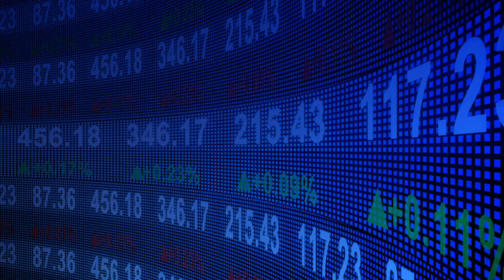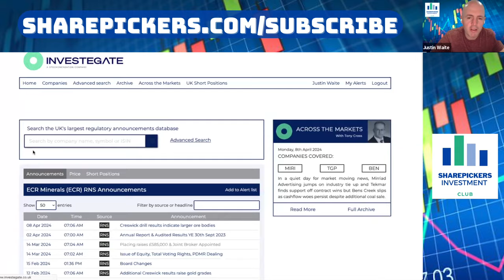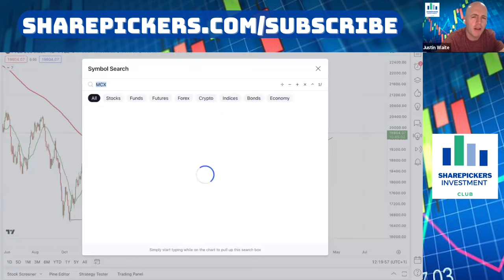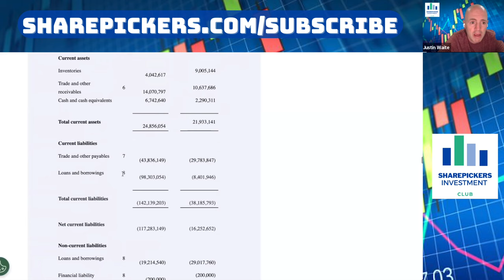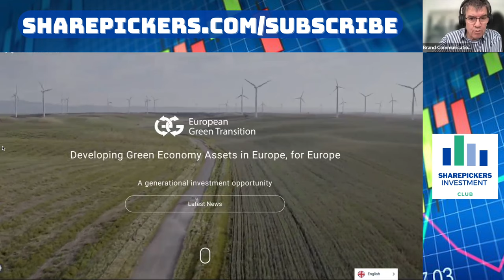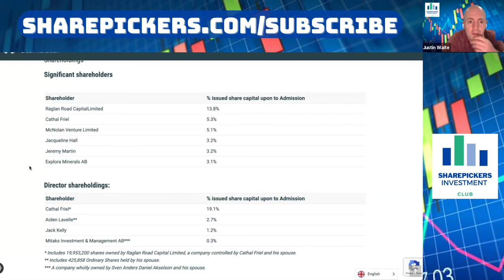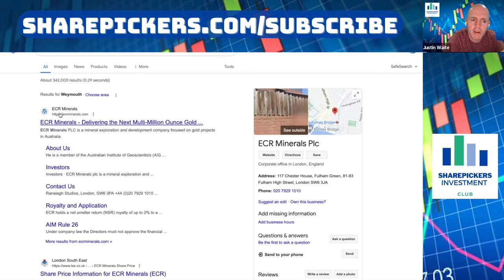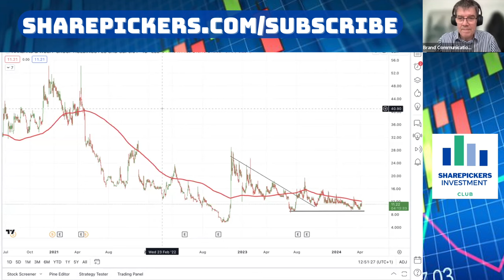Alan Green talks about three high risk stocks but could they be high reward too?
Alan Green, CEO of Brand Communications talks about three high risk stocks but could they be high reward too? Those stocks are:
Harland & Wolff
European Green Transition
ECR Minerals

Some of the benefits of being a member of the SharePicker Investment Club:
* UK MicroCap League: 100's of potential small cap investment ideas analysed and scored in relation to their growth, value, health, efficiency, momentum & potential.
* Free Investment Book: How to be a Stock Market Winner (3 Step Strategy) by Justin Waite.
* Weekly Live Webinar: Justin analyses potential investment ideas, fundamentally & technically. He discusses his own holdings together with portfolio management and other aspects of investing.
* Blog: Justin will post a blog when he invests in a new company, on the day he invests.
* My Watchlist: This is a list of companies Justin think's may have some decent investment potential.
* Stock Requests: Members suggest stocks to be analysed on the webinar.

* Company Analysis: Website based research function using the most important metrics that move share prices.
* Targeted News: Access to news from small companies releasing significant news.
* Resources: Learner videos on income statements, balance sheets, cash flow statements and charts plus spreadsheets to help you personally analyse companies.
* Chat: Access to the Club's chat group.

If you'd like to learn about investing try my fantasy Stocks & Share competition by visiting